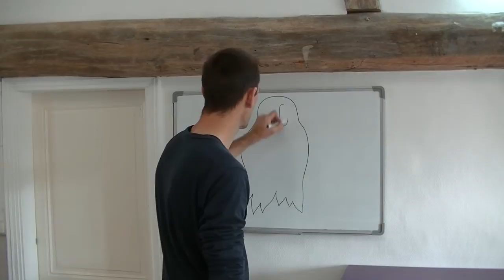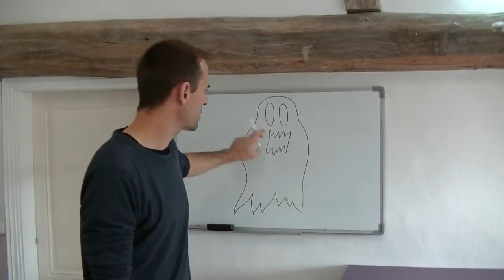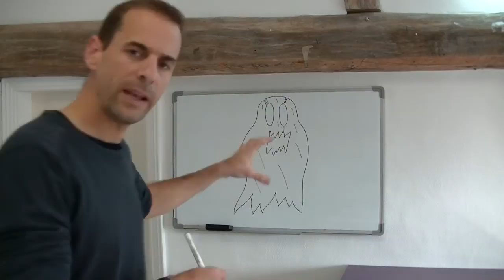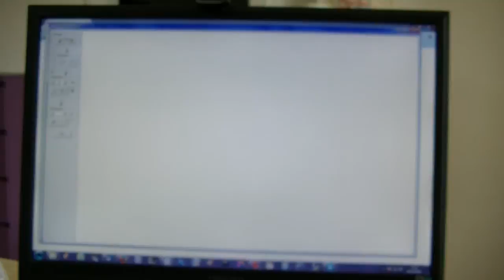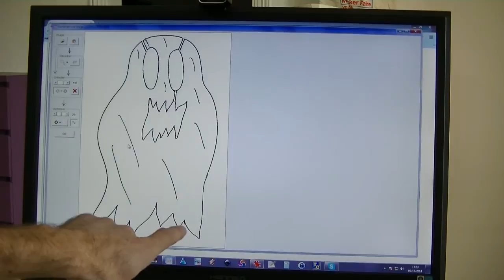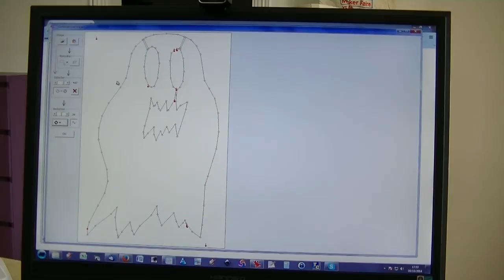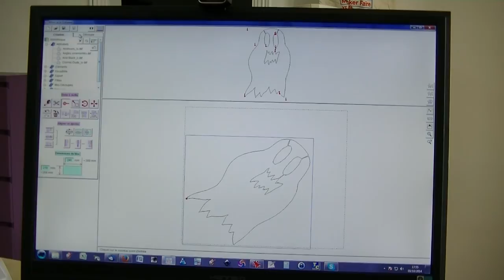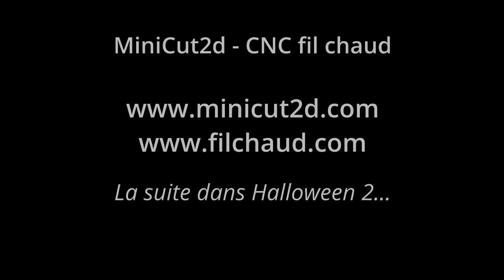MiniCut2d & CNC fil chaud : tuto vectorisation Halloween 1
Tutoriel n°1 sur la création d'une découpe CNC fil chaud par vectorisation d'un dessin pour un projet de déco pour Halloween.

Le logiciel utilisé est MiniCut2d Software (qui exporte en dxf) en téléchargement gratuit

Le projet final sera en téléchargement dans quelques temps sur le site de partage de projet

Réalisation : Renaud ILTIS / MiniCut2d.